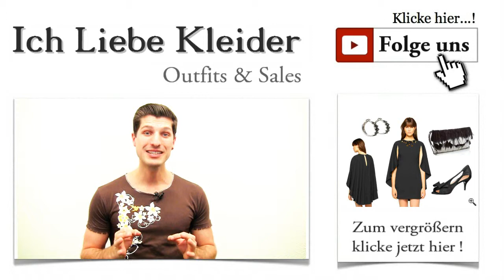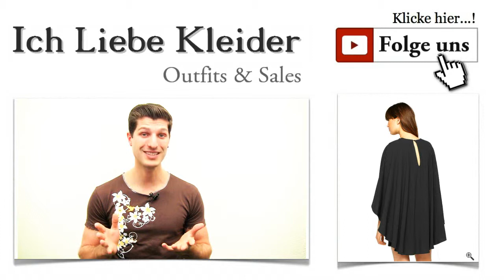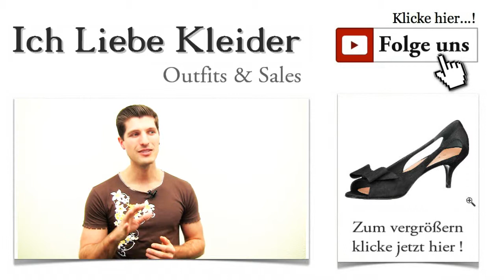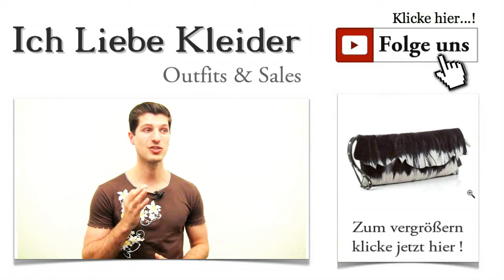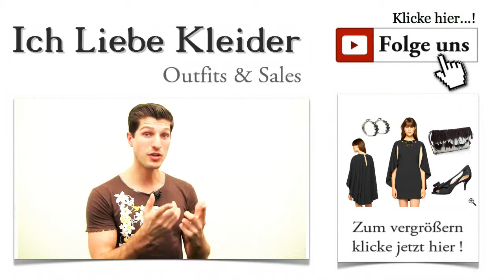Elegante Sexy Mini Kleider in schwarz + Outfit Tipps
Elegante Sexy Mini Kleider - kurz & schwarz
Das kleine Schwarze war in den vergangenen Wochen immer wieder ein großes Thema in euren Zuschriften. Natürlich habt ihr Recht, wenn ihr sagt, dass jede Frau mindestens eins im Kleiderschrank haben sollte. Viele von euch mögen es schlicht und elegant. Aber mindestens ebenso Viele haben sich elegante sexy Kleider gewünscht, die besonders extravagant aussehen sollen. Diese Herausforderung habe ich sehr gern angenommen und heute ein extravagantes Outfit für den ganz großen Auftritt zusammengestellt.

Sexy Mini Kleider mit dem gewissen Etwas
Wann tragt ihr sexy Kleider? Ganz sicher zu Partys, zu bestimmten Feierlichkeiten, vielleicht ins Theater oder zu einem schicken Essen in einem ganz besonderen Restaurant. Das kleine Schwarze passt einfach zu fast jedem Anlass. Aber manchmal wollt ihr sicher etwas mehr als nur passend gekleidet sein und euch durch einen Hauch Extravaganz von den anderen Gästen abheben, oder? Und genau diesen Wunsch erfüllt euch das heutige Outfit. Sexy Mini Kleider mit dem gewissen Etwas - so können sie aussehen.

Sexy Kleider Outfit Elegante Mini schwarz
Kleider, die sexy und einfach umwerfend sind
Elegante sexy Kleider beweisen Stil und jede Menge Charme. Mit dem heutigen Kleid von FOREVER UNIQUE werdet ihr zum absoluten Blickfang unter den Gästen. Es macht dem Namen des Labels alle Ehre, denn damit seid ihr garantiert FOREVER UNIQUE. Was auf den ersten Blick wie ein schlichtes Etuikleid wirkt, wird bei genauerem Betrachten ein faszinierendes Kleid mit vielen raffinierten Details. Den Designern ist es tatsächlich gelungen, aus einem kleinen Schwarzen ein außergewöhnlich schönes und überaus edles Mini Kleid zu kreieren. Kurze sexy Kleider können wirklich beeindrucken.

Sexy Kleider günstig online kaufen und einen traumhaften Auftritt hinlegen
Dieses Traumkleid begeistert durch Raffinesse. Der schlichte, klassische Schnitt des Minikleides wird durch ein raffiniert eingearbeitetes Cape zu einem echten Hingucker. Extravaganz kann so perfekt aussehen. Der Cut-Out auf dem Rücken verfehlt seine Wirkung nicht. Habt ihr den ausgefallenen und überaus eleganten Perlenbesatz gesehen? Also wenn ihr die Blicke auf euch ziehen wollt, dann wird das mit diesem Kleid ganz sicher gelingen. Sexy Mini Kleider sind ein Muss auf jeder Party. Und wenn sie so aussehen, wie dieses Kleid, dann habt ihr schon gewonnen.

Sexy Sommer Kleider mit umwerfenden Schuhen - ein Traum für jede Frau
Pump für Elegante Sexy Mini Kleider schwarz Outfit
Sexy Party Kleider verlangen geradezu nach ebenso umwerfenden Schuhen. Um das elegante Minikleid mit Cape und Perlen perfekt in Szene zu setzen, habe ich ein Paar Pumps für euch ausgesucht. Diese sind mindestens ebenso elegant wie das tolle Kleid. Sie sind vorn und an den Seiten offen und kommen mit einem komfortablen Pfennigabsatz mit 5,5 Zentimetern Höhe. Die Pumps sind mit einer effektvollen Schleife verziert und aus Ziegenveloursleder gefertigt. Mit diesen Pumps sehen eure sexy Kleider gleich noch einmal so sexy aus.

Wenn ihr sexy kurze Kleider tragt, wollt ihr die Blicke anderer auf euch ziehen und euch von eurer schönsten Seite zeigen. Um euer Outfit jedoch zu vervollkommnen, braucht ihr unbedingt noch ein tolles Schmuckstück. Ich habe mich für diese großen Creolen von OASIS entschieden. Sie sind mit transparenten Dekosteinen besetzt und wirken dadurch besonders edel. Wenn ihr an den schicken perlenbesetzten Ausschnitt des Kleides denkt, werdet ihr feststellen, dass die Creolen die perfekte Ergänzung dazu sind. Oder was meint ihr?

Es gibt bestimmte Kleider-Outfits, die es mir richtig angetan haben. Das heutige Outfit zählt mit Sicherheit dazu. Dass sexy Party Kleider so umwerfend aussehen können, ist einfach phantastisch. Ich bin mir sicher, dass ihr mit diesem extravaganten Kleid tolle Komplimente bekommen werdet. Teilt dieses Outfit, wie immer, mit euren Freundinnen und sagt ihnen auch, dass ihr hier entscheidet, welche Outfits ihr sehen wollt. Schreibt mir einfach und sagt mir, was ihr euch wünscht.

Mit dem kostenlosen Newsletter seid ihr immer gut informiert. Ihr könnt euch blitzschnell anmelden und erhaltet schon den nächsten Newsletter bequem in euer Postfach. Dort erfahrt ihr, wie Kleider sexy wirken und wie ihr diese Wirkung unterstreichen könnt. Natürlich gibt es jede Menge Styling- und Outfit-Tipps für euch. Wann ich wieder ein Mini sexy Sommer Kleider vorstelle, erfahrt ihr ebenfalls per Newsletter.